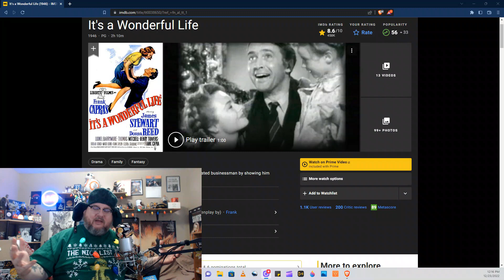Its a Wonderful Life (1946): A Master Class in World Building.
Happy Friyay Everyone! We are 2 sleeps from Christmas!
Woohoo! I can't wait to see what Santa brings me this year!
A special Happy Birthday to Nerdy Daxton today.

The Conqueror Challenges
theconqueror.events/r/PR3654

Geek Grind Coffee is awesome as well. Especially Nerdrotics Blend..

Need fitness help?
@ericrobertsfitness on Instagram.